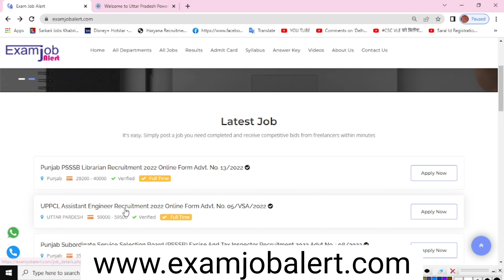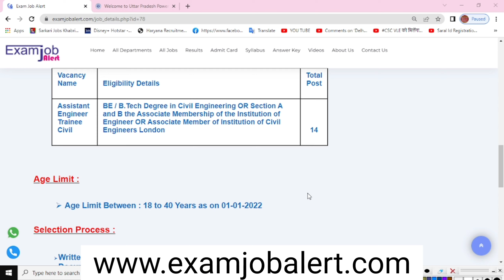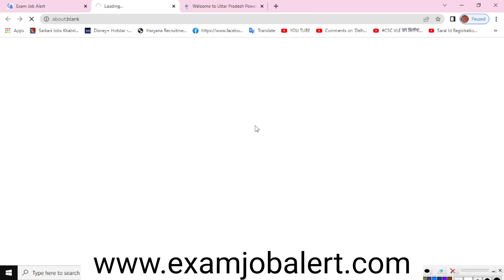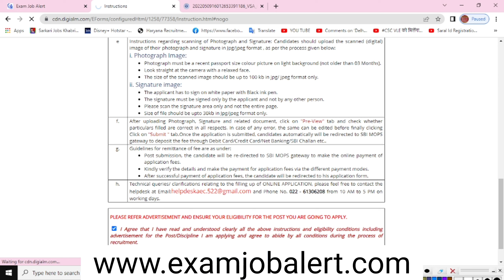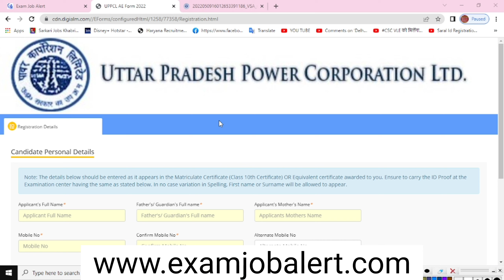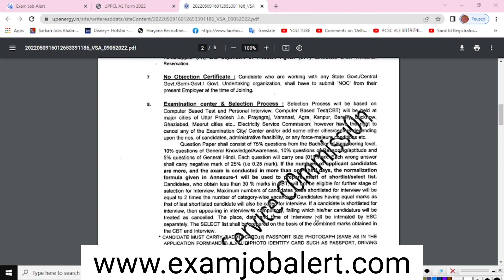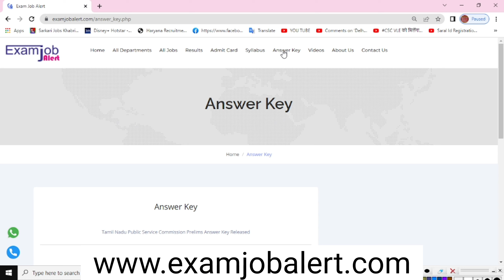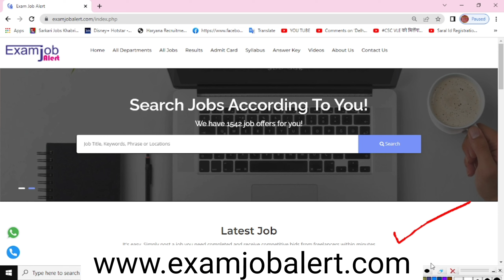UPPCL Assistant Engineer Trainee AE Civil Recruitment 2022 | AE Online Form Vacancy Notification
UPPCL Assistant Engineer Trainee AE Civil Recruitment 2022 | AE Online Form Vacancy 2022 |

UPPCL recruitment 2022 for civil engineer
UPPCL recruitment 2022
UPPCL recruitment for civil engineer